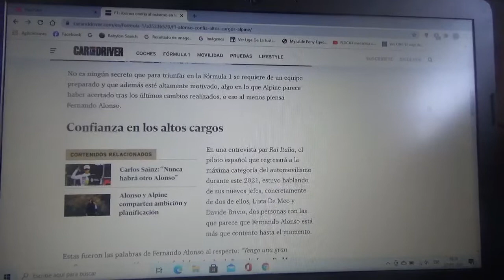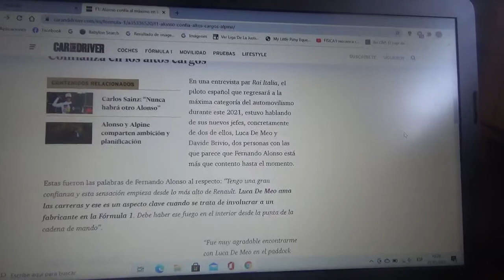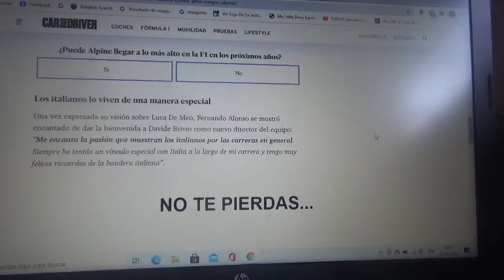Fernando Alonso tiene confianza al máximos en los altos mandos de Alpine F1 Team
El corredor español oriundo de Asturias que la escuadra francesa se encuentra con buenas manos